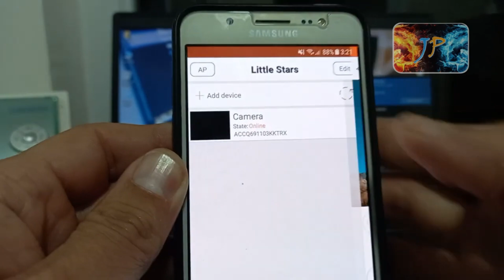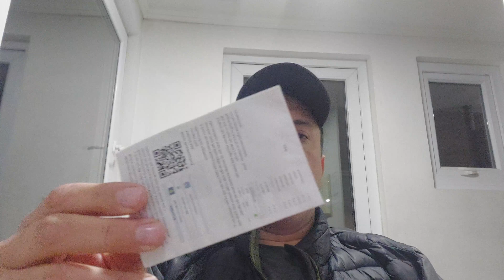Cámaras Wifi Espías Chinas🇨🇳 ¿SON BUENAS? el antes y después de comprar cámaras de seguridad Chinas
👉REVIEW MINI CÁMARAS ESPIÁS CHINAS👈, ¿Como funcionan?. Características principales, accesorios que traen, ¿cuales son las App más comunes usadas?, que funciones soportan y mucho más.
Link´s de interés:
SI NO SABES CUAL APP USA TU CÁMARA DE SEGURIDAD WIFI PUEDE CONSULTAR ESTOS DOS VIDEOS:
👉👉👉👉Página Web Oficial del Canal👈👈👈👈